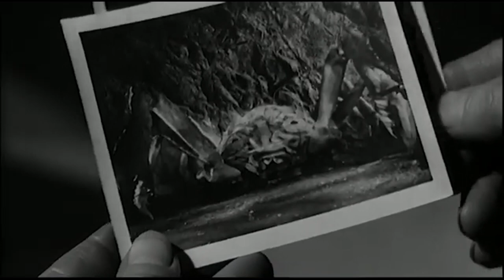Attack of the Crab Monsters 1957 Full Movie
A team of scientists land on a tropical island to study the effects of radiation fallout. When the island begins to break off into the ocean, giant crustaceans begin calculated attacks on the humans, forcing them to fight for their lives.